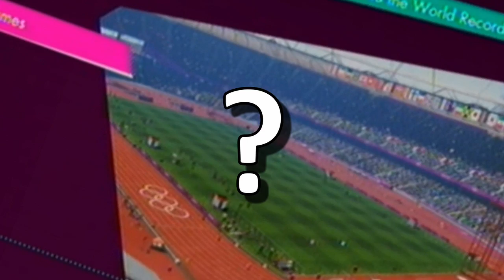London 2012 Part 1 - The Opening Ceremony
Come one, come all to the clash of the titans - Greece, South Korea, Great Britain and Canada. Guest starring Liz, Mike's Fiancée.

In this episode, the lads test their skills at the hurdles and diving. We watch Mike tarnish the name of British Olympians and discover Andy's video game counterpart (according to Mike). Liz provides great background door squeaking to break the tense atmosphere.